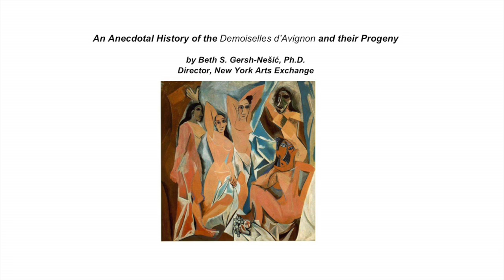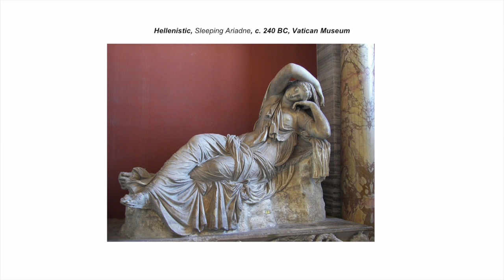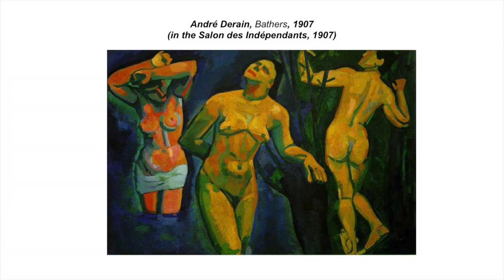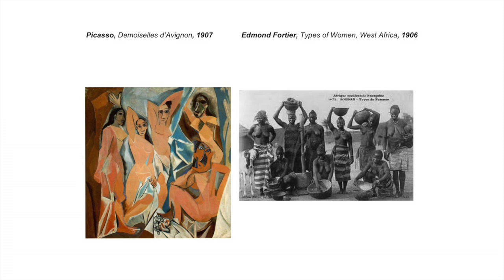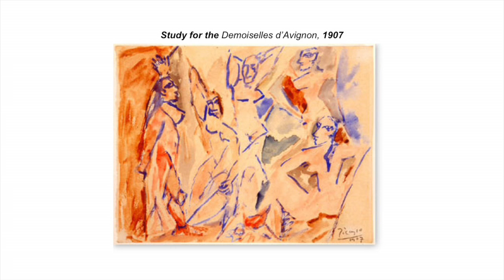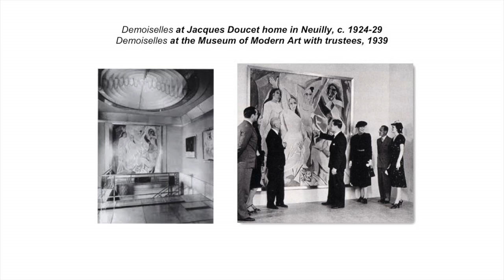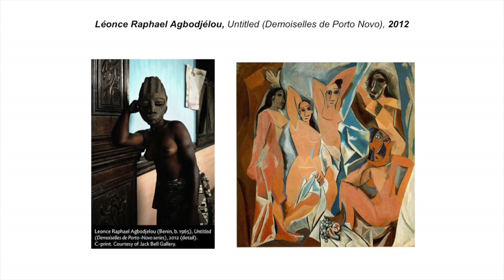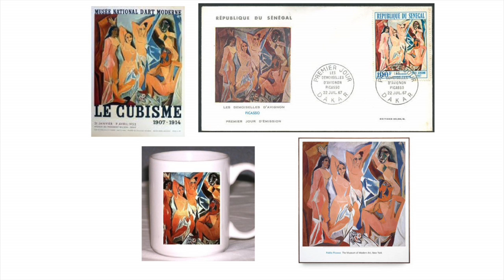An Anecdotal History of Les Demoiselles d'Avignon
Art Historian,critic, and curator Beth Gersh-Nesic's recounts the varied responses to Demoiselles since its creation in Picasso's Bateau Lavoir studio in 1907 and its continuing influence on the work of artists today, including those represented in the Fleming Museum of Art's exhibition, Staring Back.